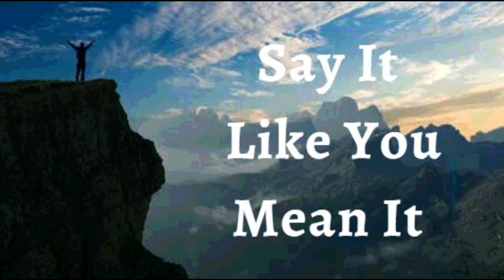12th January 2023 Say It like You Mean It (Audio in Telugu)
*12 జనవరి 2023*

*విశ్వాస ప్రకటనలు*

నేను ప్రత్యేకమైన, అసాధారణమైన మరియు అతీంద్రియుడిని అని నేను ప్రకటిస్తున్నాను. నేను సగటు మనిషిని కాదు! నేను అనుకూలీకరించిన వ్యక్తిని. నేను ఒక రకమైన వ్యక్తిని. దేవుడు సృష్టించిన అన్ని వస్తువులలో, అతను నా పట్ల విపరీతమైన ఆనందాన్ని పొందుతున్నాడు* నేను అతని కళాఖండాన్ని, అతని అత్యంత విలువైన ఆస్తిని.* నేను సర్వోన్నతుడైన దేవుని బిడ్డనని, ఆయన స్వరూపంలో మరియు సారూప్యతతో సృష్టించబడ్డానని తెలుసుకుని, నా తల ఎత్తుకుని ఉంచుకుంటాను. ఇది నా ప్రకటన.

నేను వాక్యంలో లోతుగా స్థిరపడ్డాను; అందువల్ల, నేను ప్రపంచంలోని వైఫల్యాలు, అనారోగ్యాలు మరియు లోపాల నుండి రోగనిరోధక శక్తిని కలిగి ఉన్నాను. *నేను వాక్యం యొక్క ఉత్పత్తిని. నేను సీయోనులో నివసిస్తున్నాను, ఆ నగరం దీని నిర్మాణకర్త మరియు సృష్టికర్త దేవుడు. ఆమేన్*!

• నేను బలవంతుడను (ఎఫెసీయులకు 6:10)
• నేను ఆరోగ్యంగా ఉన్నాను (1 పేతురు 2:24)
• నేను శక్తివంతుడిని (యెషయా 40:29)
• నేను అభిషేకించబడ్డాను (1 యోహాను 2:20)
• నేను స్వతంత్రుడను (యోహాను 8:36)
• నేను దేవునికి ప్రియమైన వ్యక్తిని (మార్కు 1:11)
• నేను ఏమి చూడగోరుతున్నానో అదియే పలుకుతాను , కానీ చూసేదానిని పలుకను (2కొరింథీయులు 4:18)
• నేను శ్రేష్ట్రమైన విత్తనంను (లూకా 8:15)
• నేను దేవుని ఆలయంలో మంచి భూమిమీద నాటబడి ఉన్నాను (కీర్తన 92:13)
• నేను దేవుని ఆవరణలో ఉన్నం ఖర్జూరం మొక్కవలె వర్ధిల్లుతాను (కీర్తన 92:13)
• నేను ప్రభువునందు రసం కలిగి పచ్చగా ఉంటాను (కీర్తన 92:14)
• నేను నా వృదాప్యంఅందు కూడా వాడక  తేజరిల్లుతాను (కీర్తన s 92:14)
• యేసు ప్రభువు నామంలో నా కోసం మేలు కొరకు అన్ని పనులు జరుగుతాయి. (రోమీయులకు 8:28)